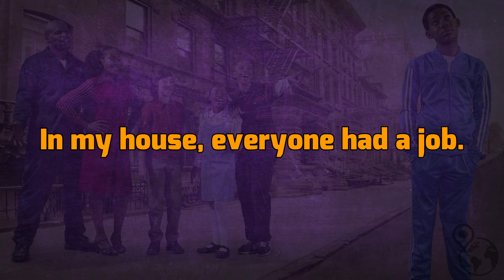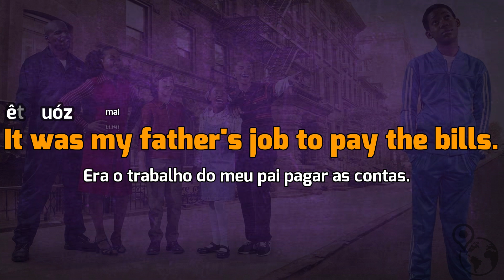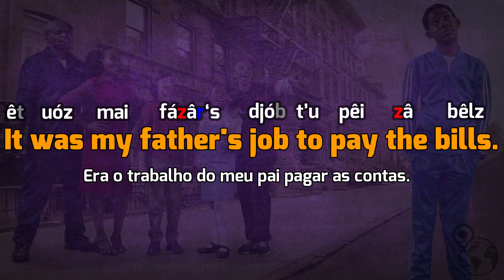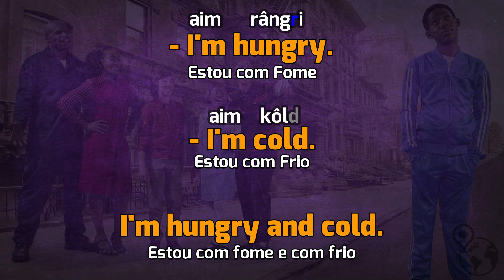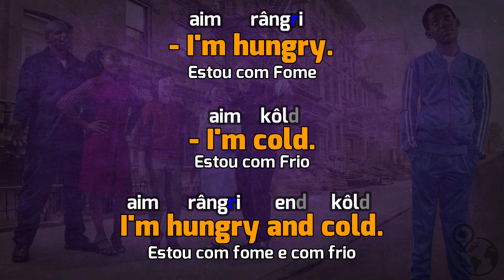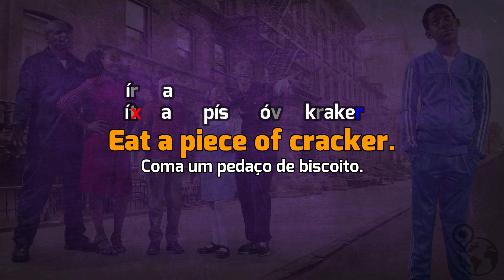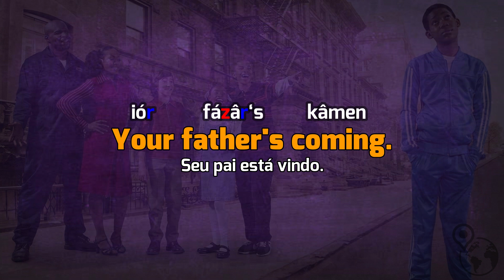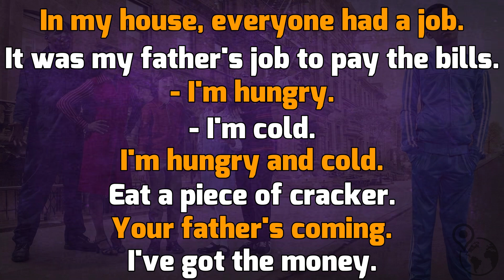Inglês com Séries - Todo Mundo Odeia o Chris - (1ª Temporada)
Baixe Grátis! 👆
OlÁ GALERA DO CANAL INGLÊS COM SÉRIES TV, TUDO BEM COM VOCÊS? Eu sou o Anderson
Hoje nós vamos fazer um vídeo sensacional com uma das séries mais engraçadas de todas que é Everybody Hates Chris e que todos conhecem por Todo Mundo Odeia o Chris.

Então Bro já esmaga o seu polegar no like, deixe o seu comentário e compartilhe pra GERAL.
Este é o episódio de número 16 da 1ª temporada, Todo mundo Odeia a Gota, ou Everybody hates the Gout.

Este é o episódio onde o Julius pega uma gota, e o Chris tira um F no seu boletim escolar, e então ele falsifica a nota para um A, daí a Rochelle descobre e dá uma baita confusão.

O objetivo do nosso canal é trazer vídeos educativos, pretendo trazer 1 vídeo de algum Episódio de alguma 1 temporada das séries mais assistidas que vocês quiserem e pedirem nos comentários. Ou seja se hoje saiu 1 vídeo da 1ª temporada de uma série o próximo vídeo sobre essa série será sobre a próxima temporada e não sobre o próximo episódio, assim conseguiremos fazer mais séries.
Ok? Bora Pro Vídeo!

Assuntos Relacionados:

Inglês com Séries,
como aprender inglês com séries,
Inglês,
series para aprender inglês,
Mairo Vergara,
inglês winner,

Um Abração, Bons Estudos!
...Fique com Deus ❤️